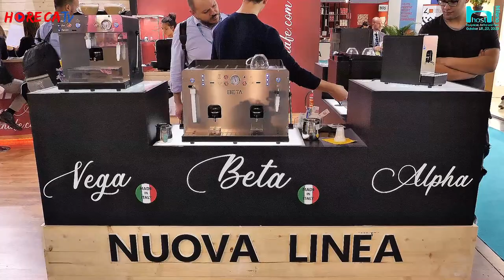HOST 2019 - Intervista con Federica Gobbi di Commerciale Adriatica srl